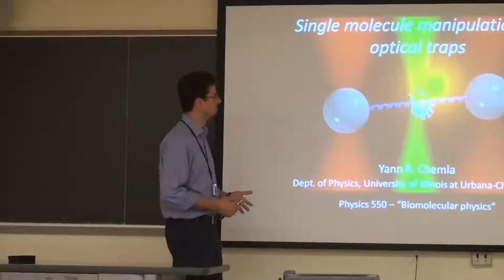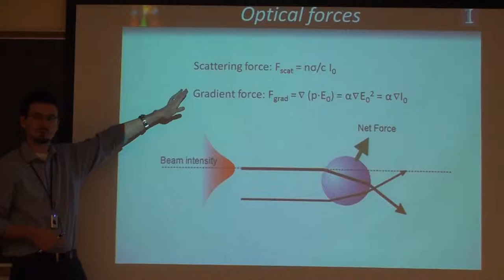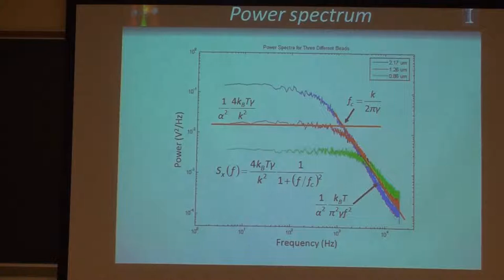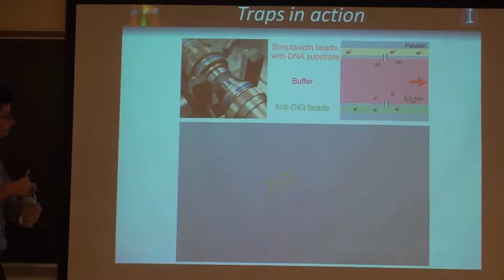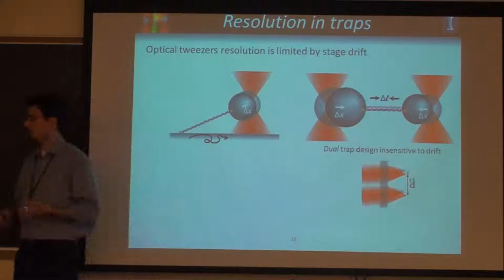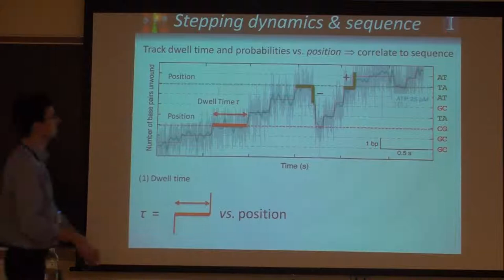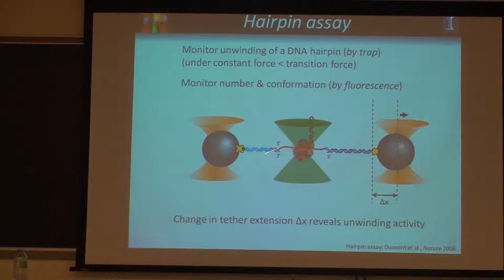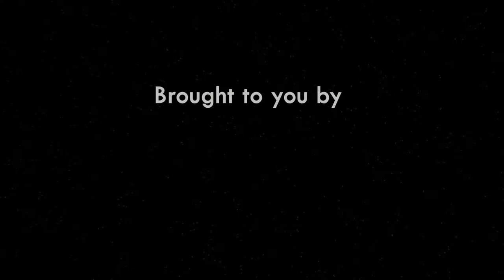Phys550 Lecture 23: Single Molecular Manipulation & Optical Traps